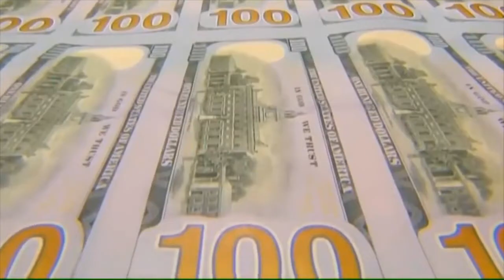Unión Europa desembolsa varios millones a El Salvador para tema de prevención